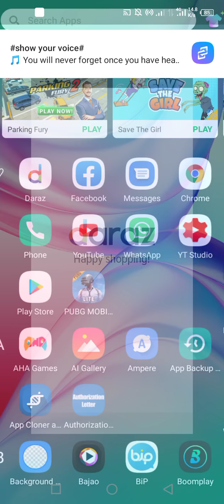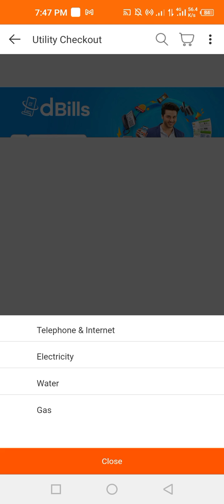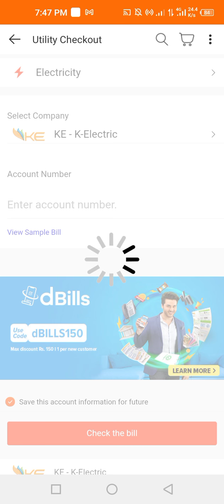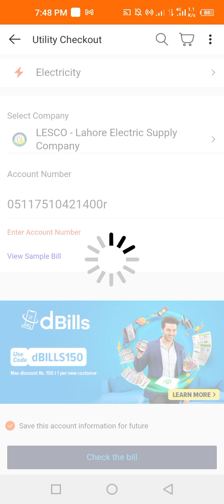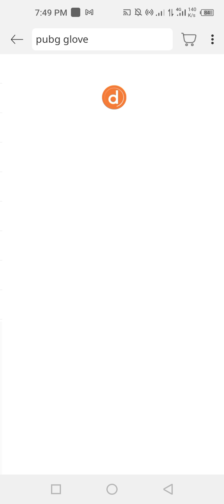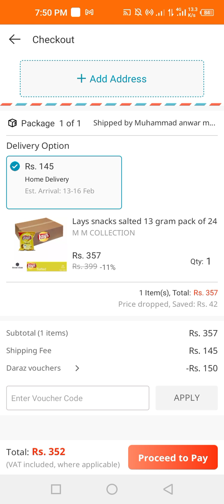Life Insurance Loans Gas/Electricity Best Company In United State 2021